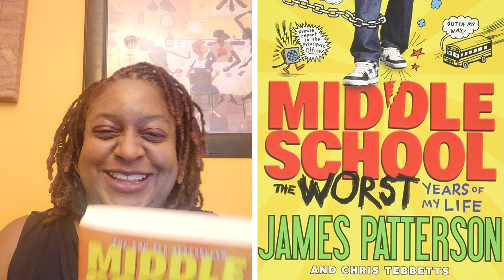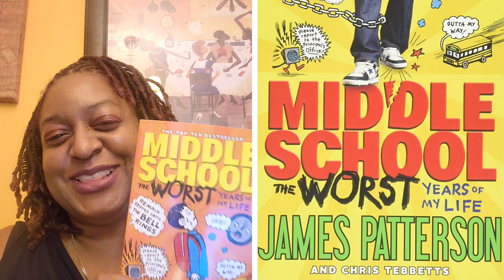Middle School: The Worst Years of My Life - Ms. Dee Reads